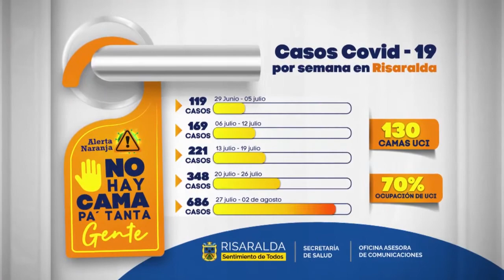Cuidados para pacientes Covid en casa